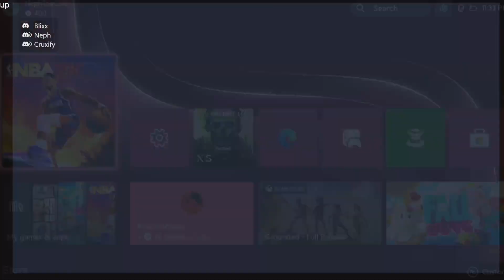NBA 2K LEAGUE CLOSED COMBINE: NEPH (LOCK) NIGHT FOUR | GAME THREE w/ iBALL CRUXIFY vs. TY ESGN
or Each player's personal twitch stream

Player pro am game footage is uploaded with the written consent of the player.